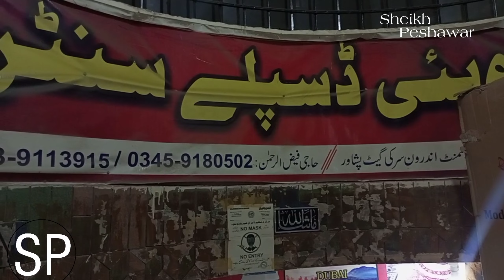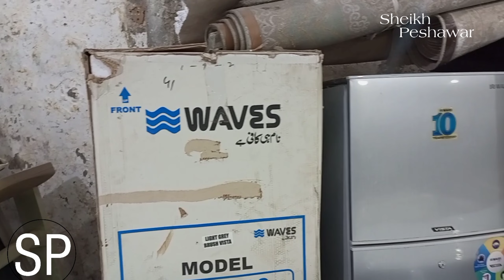Second Hand Ac || Second Hand Freezer || Second Hand Fridge || Sheikh Peshawar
air conditions,
ac market,
second hand ac,
used ac,
car ac,
sheikh peshawar,
peshawar ac market,
khabar bazar
,wholesale market,
2nd hand fridge,
important fridge,
import fridge,
freezer,
japan fridge,
low price fridge,
cheapest rate,
cheapest fridge,
refregirator,
important refregirator,
pel fridge,
dawlance fridge,
low price used fridge,
Sheikh peshawar
,second hand freezer price,
second hand deep freezer,
used freezer,
waves deep freezer,
used deep freezer